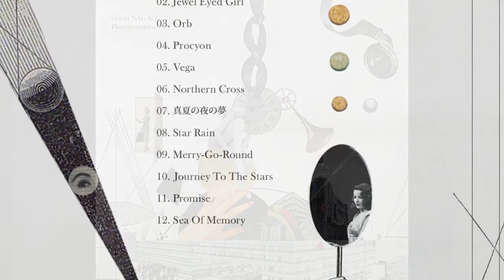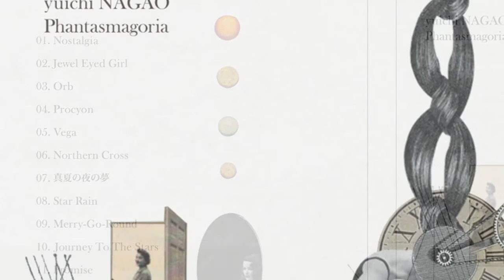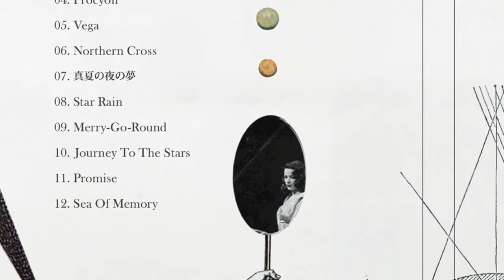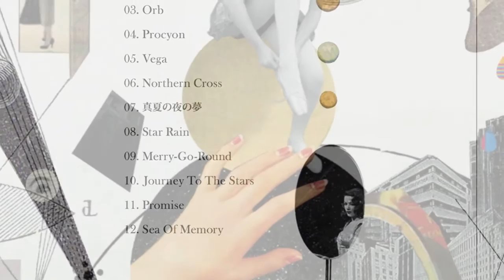yuichi NAGAO "Phantasmagoria" PFCD50 teaser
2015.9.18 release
yuichi NAGAO "Phantasmagoria" PFCD50

"真夏の夜の夢" Official Music Video from "Phantasmagoria" PROGRESSIVE FOrM/PFCD50

01. Nostalgia
04. Procyon
05. Vega
08. Star Rain
09. Merry-Go-Round
10. Journey To The Stars
11. Promise
12. Sea Of Memory

◆『Phantasmagoria』アルバム紹介

疾走感溢れるアップテンポなダンスナンバーから心地よいダウン～ミッドテンポのバラードナンバーまで、縦横無尽に駆け巡るサウンドを展開する驚異的なまでのポテンシャルを秘めた新たなエレクトロニック・ミュージックの才能・yuichi NAGAOによる秀逸デュー・アルバム！

菊地成孔に音楽理論の師事を受けたという素養をベースに、作曲における様々な要素やコンセプトを見事に昇華させた世界観は非常にバランスが良く洗練され、ポジティブな力強さと同時に温かい優しさにも満ちている。

ボイスが印象的な「Nostalgia」「Vega」「Journey To The Stars」、
高揚感溢れる「Jewel Eyed Girl」「真夏の夜の夢」「Merry-Go-Round」、
郷愁を誘う「Promise」「Star Rain」「Sea Of Memory」をはじめ
巡り変わる幻想風景を旅するようなイメージをキーワードにしたアルバムタイトルである『Phantasmagoria（ファンタスマゴリア）』を軸に、全編高密度な音世界が紡ぎ出された作品に仕上がった。

◆Digital（配信）

yuichi NAGAO
香川出身・東京在住の音楽家。
美術教師の父と音楽教師の母の家庭に育ち幼少時より絵や音楽に親しむ。父親のアトリエで観たシュールレアリスム絵画や、アニメ『銀河鉄道の夜』における細野晴臣のOSTに多大な影響を受け、のちの音楽制作の原体験となる。
高校卒業を機に上京、美術大学でメディアアートやサウンドアート等を学ぶかたわら、菊地成孔氏に音楽理論を師事。ジャズ・ミュージシャンなどとの即興演奏を中心にエクスペリメンタルなフィールドを中心にライブ活動を行う。
その後、webコンテンツへの楽曲提供などクライアントワークを行いながら、2010年に開催された『Red Bull Music Academy Basscamp』への参加をきっかけに、ソロ名義でのアーティスト活動を開始。
2012年8月に『Midsummer EP』をリリースしつつ都内を中心に制作とライブ活動を展開、老舗クラブ青山蜂のレギュラーイベント"Sukima Tokyo"にてレジデントを務めるほか、都内のビート・コレクティブ"En-Tokyo"に参加するなど、特定のジャンルに捕われず積極的な活動を続けている。
そして2015年9月、待望の1stアルバム『Phantasmagoria』をPROGRESSIVE FOrMよりリリースする。